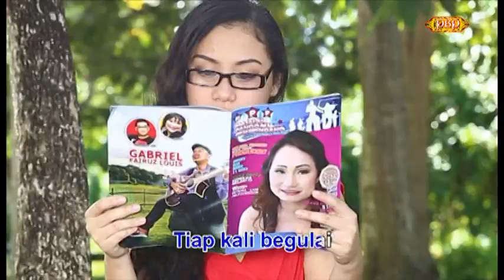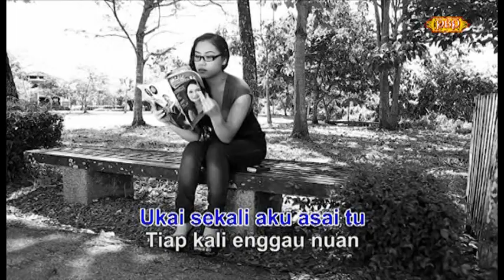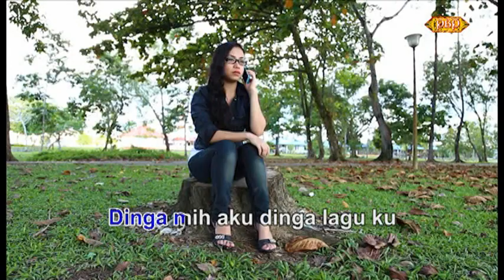Malu Malu - Monica Elen (Karaoke)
Malu  Malu
Penanyi:Monica Elen